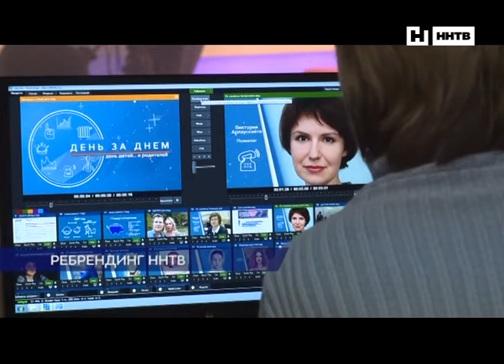Начало программы "Экспресс-Новости" (ННТВ, 01.06.2018)